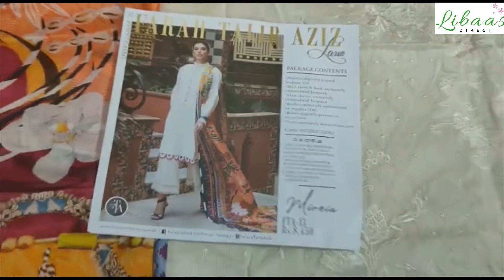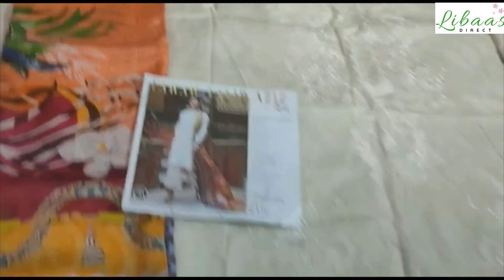Latest Unboxed MIREIA 13 Mila Luxe Lawn Collection by Farah Talib Aziz 2020 Pakistani Original Dress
indian dress
trouser suits